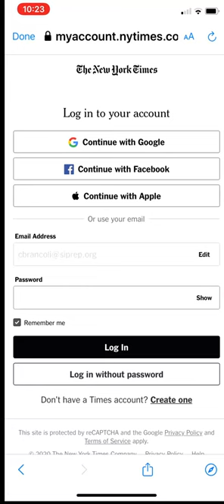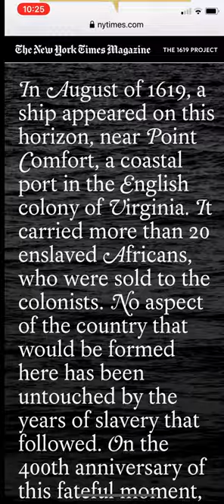NY Times: Behind the Paywall!